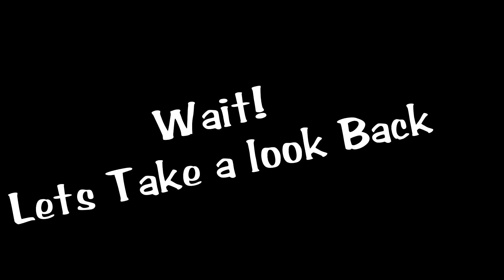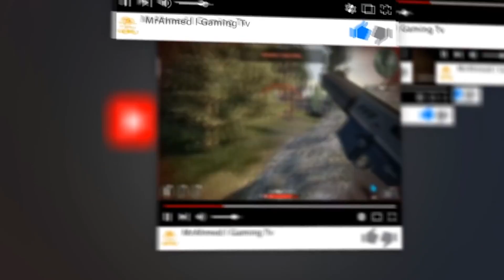League of Legends "Katarina-S8" 😎 بتجري الناس قدمها